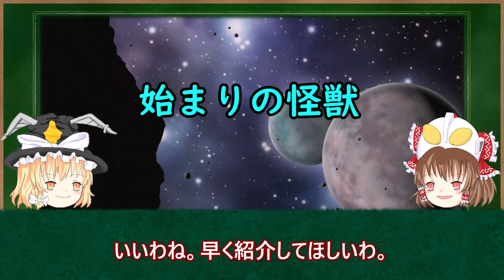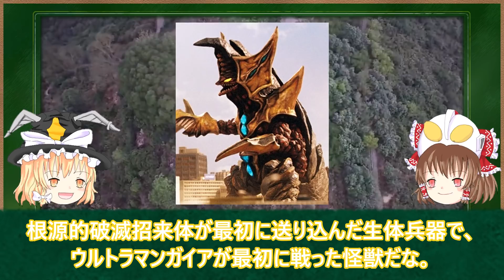【ゆっくり解説】ウルトラマン達の物語の始まりを飾れ！ 1話怪獣達(平成編) part1【ULTRAMAN SERIES】【TDG世代】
皆さん、今回は前回に続いてTDGの1話怪獣をゆっくりと紹介します。ウルトラ作品の始まりでウルトラマン達のデビュー戦で暴れる怪獣達！どの怪獣達も一筋縄ではいかぬ敵ばかりです！この作品は？ってものもありますが、それはまた別の機会でしっかりと紹介しますのでご了承ください！今後も紹介をしていこうと思いますので、リクエストや情報提供よろしくお願いいたします！　今後も頑張って紹介していきます！

5:16~合成獣(ごうせいけもの)×
　　  合成獣(ごうせいじゅう)〇

▼関連動画
強敵復活！闇の尖兵！ウルトラマンティガを苦しめた超古代怪獣大集合！ 7選！